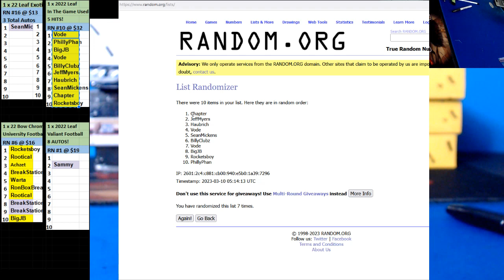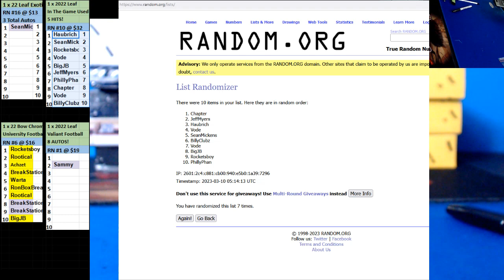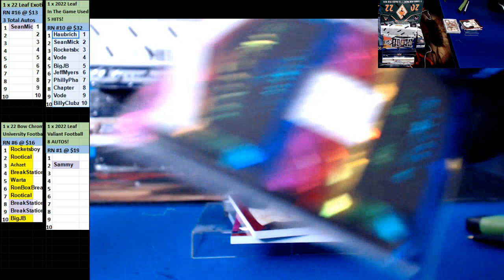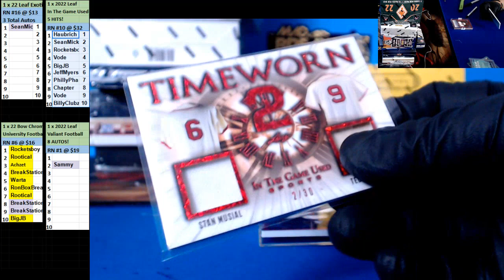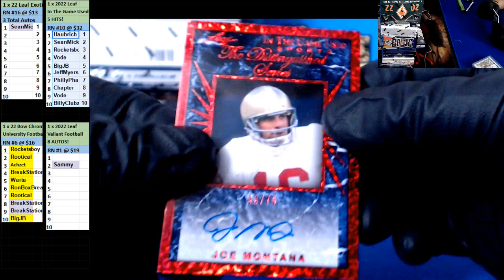03 09 2023 RN #10 1 x 2022 Leaf in the Game Used